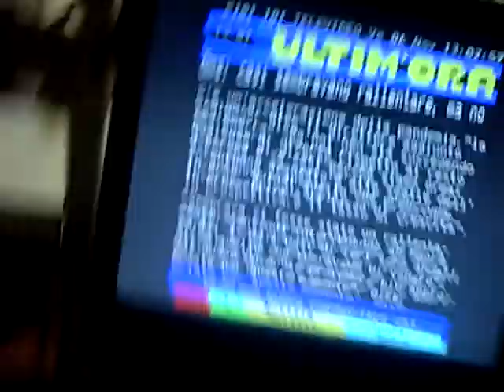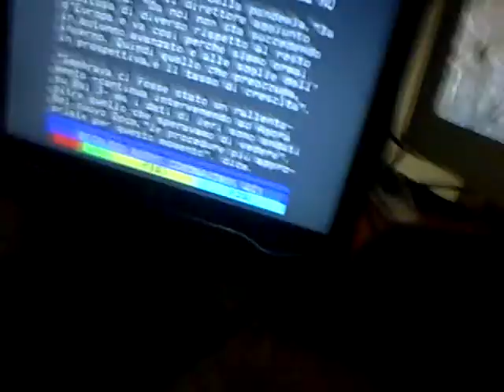LIVING IN A GHETO FRI/06/NOV/2020 12:01"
INCESSANT AND FREQUENT BUZZING UP TO 1:70", DIABOLICAL COMPRESSOR AT 2:32",    4:38" THE LIFT RACKET AND THEN INTENSIFICATION OF SLEDGEHAMMERING ALL-ROUND